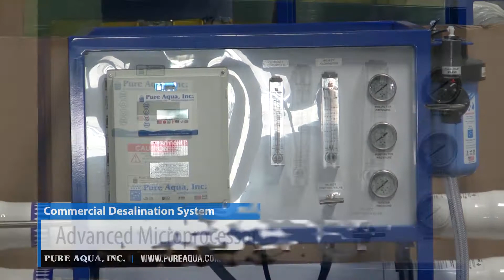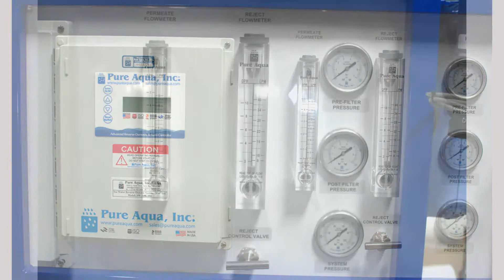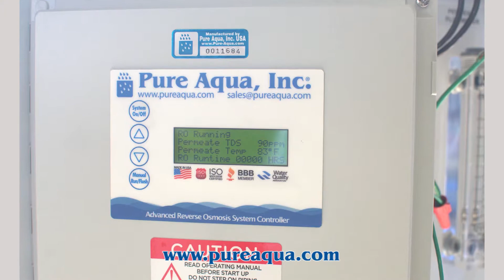Commercial Desalination System Indonesia 3,000 GPD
Pure Aqua’s Sea Water Reverse Osmosis Systems are capable of removing salts as well as other impurities such as bacteria, sugars, proteins, dyes and constituents that have a molecular weight greater than 150-250 Dalton. Pure Aqua supplies a full line of standard and customizable Sea Water Reverse Osmosis systems, all of which are engineered using advanced 3D computer modeling and process design software for accurate and customized solutions.

Features:
• Danfoss High Pressure pump
• Codeline Pressure Vessels rated at 1000 PSI
• Hydranautics SWC5-LD-4040 Membranes
• Low & High Duplex Pressure Switches
• High Pressure piping
• 5 & 25 Micron Pre-filter